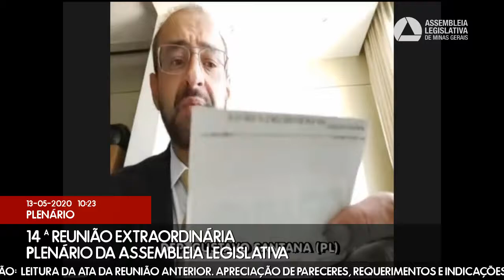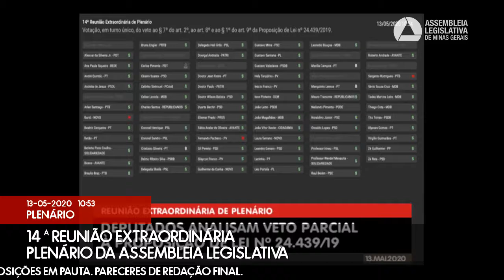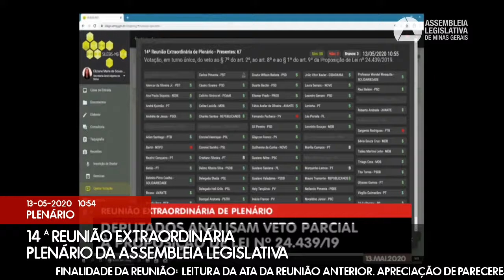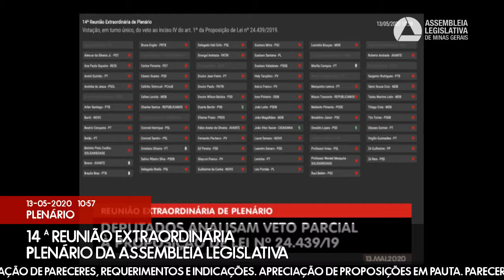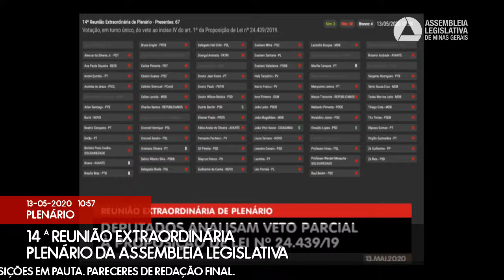13/05/2020 09:00 - 14ª Reunião Extraordinária